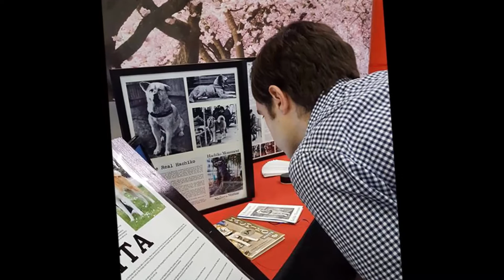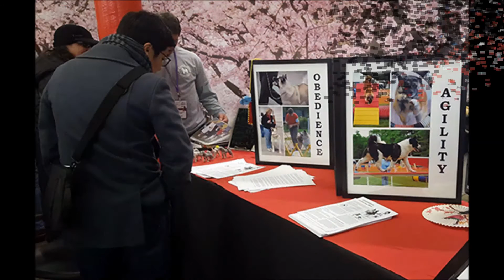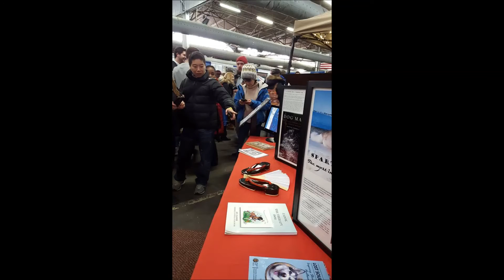MTB NYC 2017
The 2017 AKC Meet and Compete, Meet the Breeds event was a little extra special this year for those who manned the booth with the Second Place win for the Working Group for Best Booth!

ACA members Frank and Linda Ingemi with the effervescent Monstress brought together another great group to see us to the finish! As always a crowd pleaser with her wiggle dance - oh Monstress - how many laps did you sit in at the event???

Veteran Team MTB member Britt LaCroix, her right hand man, Jason Ferrar and their boy wonderful Orien brought down the house. Orien is always a show stopper with the big beautiful head and the ever wagging tail!

Members Matt and Joann Dimon of Big East Akita Rescue share not only their vast knowledge of Akitas but their sweet heart Japanese Akita Amaya. Amaya never ran out of kisses to share!

Thank you to Nancy Fisk for stopping by to share her vast knowledge and Akita Experience and to Author Yumi (Honoso) MacDonald, author of REMINISCENCE OF SHIBUYA 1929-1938. A wonderful book that has many anecdotes about Hachik0 - truly a must read!

Thanks to all our great akitas who represented our breed with pride and a sense of humor; to their outstanding, knowledgeable handlers and to our booth organizer Diane Lynch.

Hope to see you all next year!